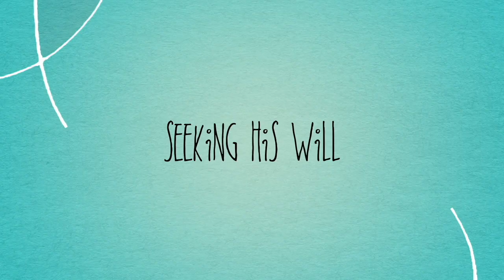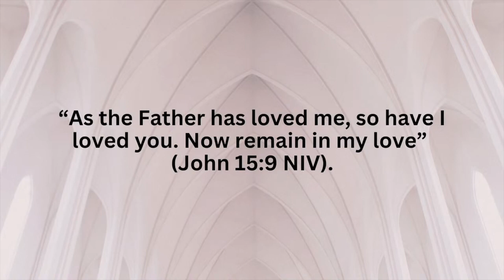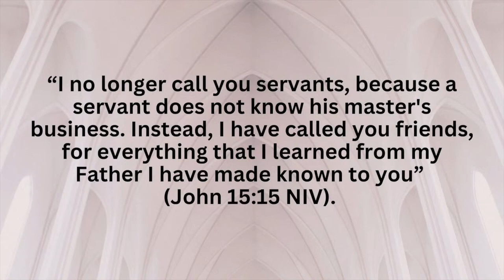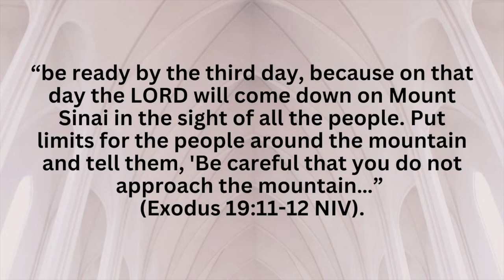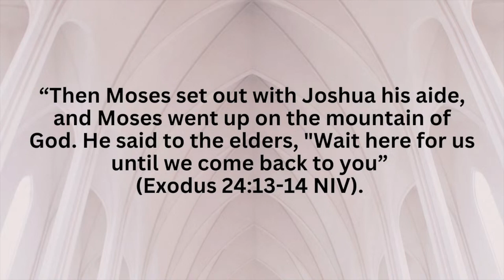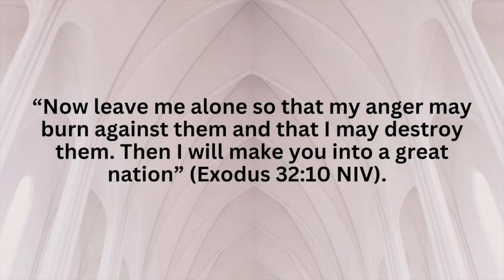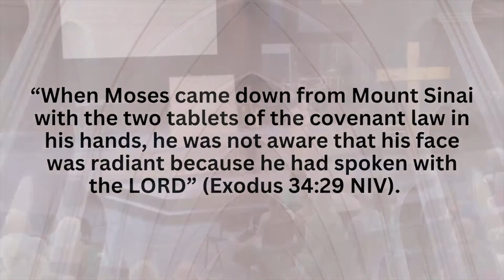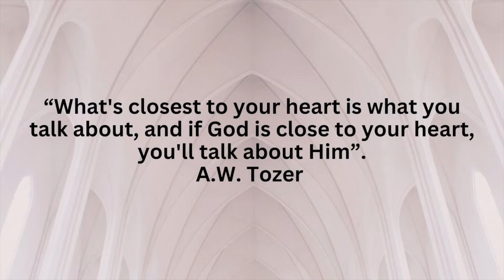Intimacy With Jesus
A sermon preached by David Moyes on the 14th January 2024 as part of Reedy Creek Baptist Church services.